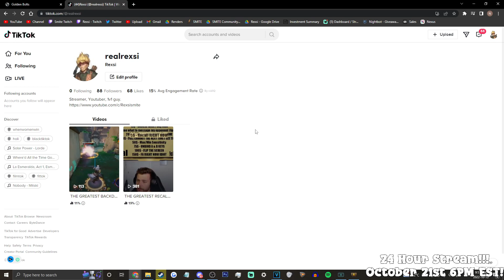TAKING MY ULLR TO CONQUEST! 1ST TIME IN A YEAR?! - SMITE Wood 5 Conquest Gameplay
Thank you to my awesome Patrons!:
Helmsman
Jeffrey Anderson
Dynasty Gaming
Julian Ancell